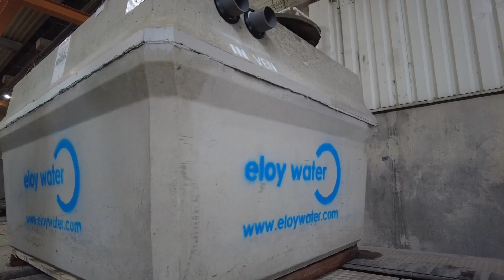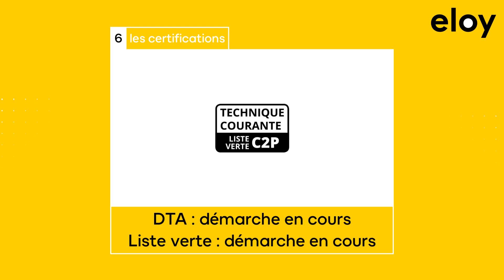Les secrets du filtre compact x-perco®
Comment l'x-perco® est-il devenu le filtre compact béton le plus vendu en France?

On vous dévoile quelques secrets de sa fabrication en direct de l'usine eloy